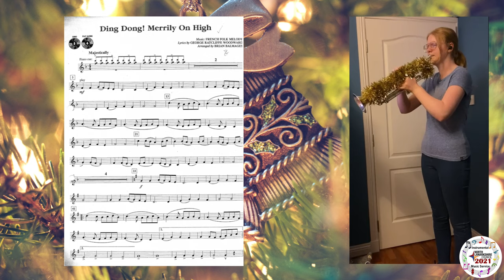Ding Dong! Merrily On High - Jennifer. - Dalziel HS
Jennifer, s5 in Dalziel HS playing Ding Dong! Merrily On High - Brilliant playing, Well done! 👏👏